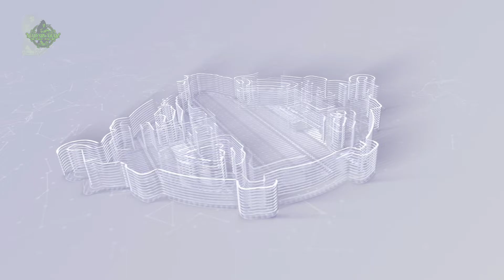Maheshwaram Singari Melam | Chande Groups Udupi | Akshay Shetty